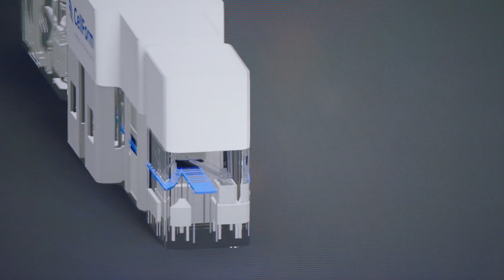VR-InnovationsPreis 2023 // Förderpreis // CellForm Hydrogen GmbH & Co. KG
Der Förderpreis des VR-InnovationsPreis Mittelstand 2023 ging an die CellForm Hydrogen GmbH & Co. KG.